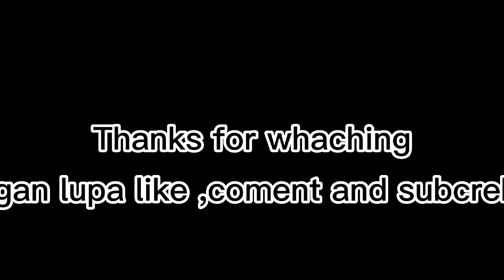Mukbang ||Nasi CampuR ayam stieeem with cabee merah mentah#vidiomukbang.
Mukbang nasi ayam Dan ikan salmon.
Mukbang||Nasi CampuR ayam stieem with cabee merah mentah# mukbang.
Mukbang besar.
Mukbang makan besar.